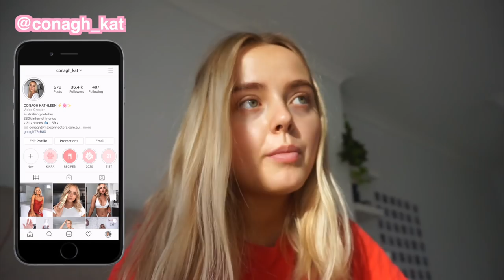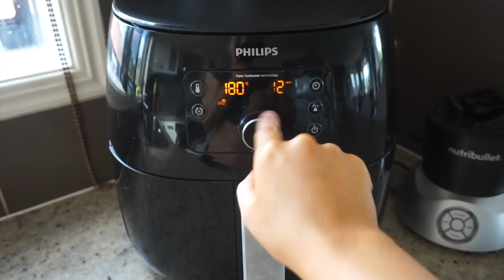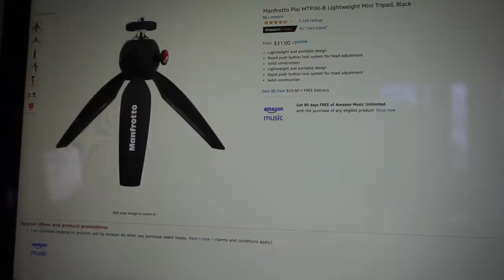WHAT I EAT IN A DAY | HEALTHY & SIMPLE | Conagh Kathleen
or text ‘conaghkathleen’ to 500 500 and start listening today!

STAX.

Music by William Bolton - Angel Boy Music by @williambolton_ - Angel Boy via @hellothematic

Hi There!